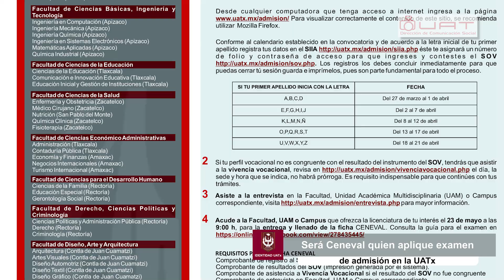Resumen Informativo del 15 al 19 de mayo del 2023